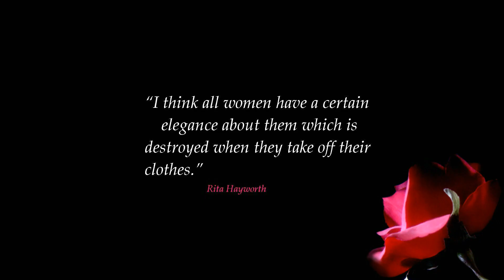Kissing A Fool - Rita Hayworth - Superstar Of Hollywood Golden Era - For You Eugenia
Merci mon amour
Eugenia

Rita Hayworth (born Margarita Carmen Cansino; October 17, 1918 -- May 14, 1987) was an American dancer and film actress who achieved fame during the 1940s as one of the era's top stars. Appearing first as Rita Cansino, she agreed to change her name to Rita Hayworth and her natural dark brown hair color to dark red to attract a greater range of roles. Her appeal led to her being featured on the cover of Life magazine five times, beginning in 1940.
Hayworth appeared in a total of 61 films over 37 years. She is one of six women who have the distinction of having danced on screen with both Fred Astaire and Gene Kelly. She is listed by the American Film Institute as one of the 100 Greatest Stars of All Time.